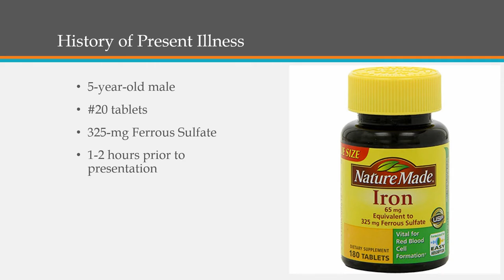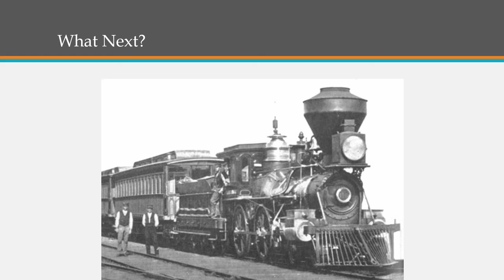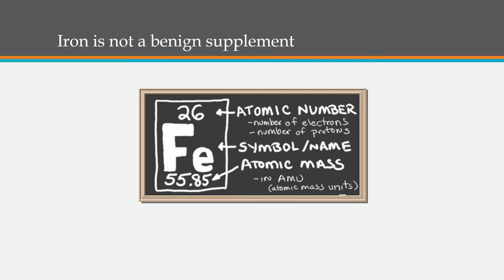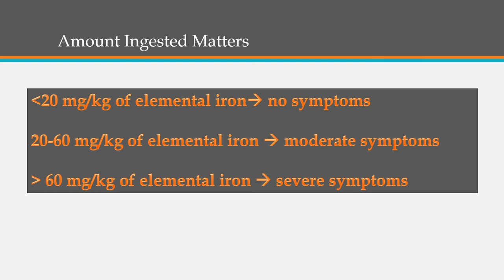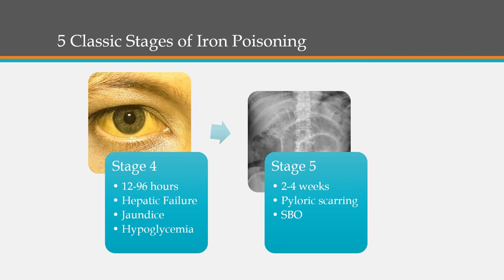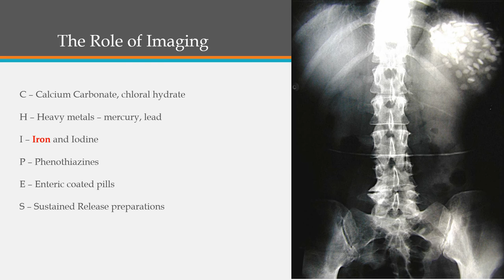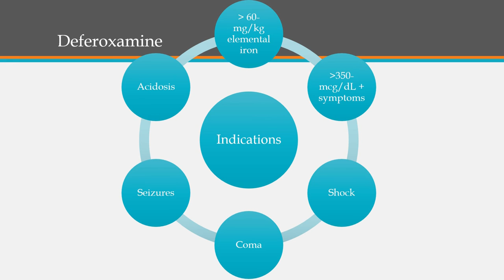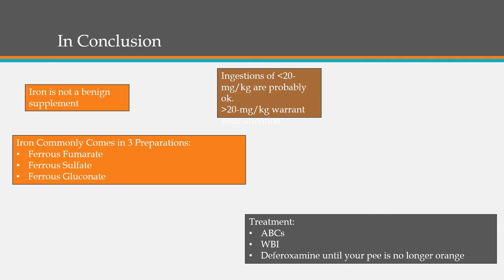Iron toxicity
Author: Damian Baalmann, M.D.